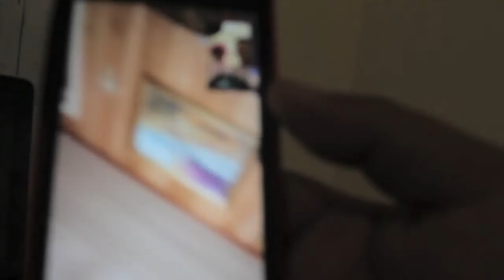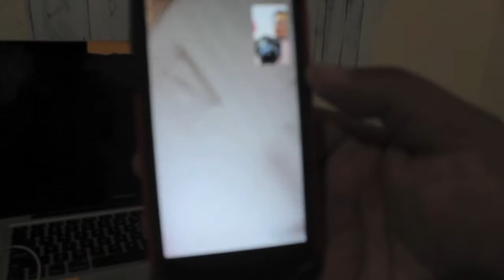BIG SISTER MEETS BABY SISTER